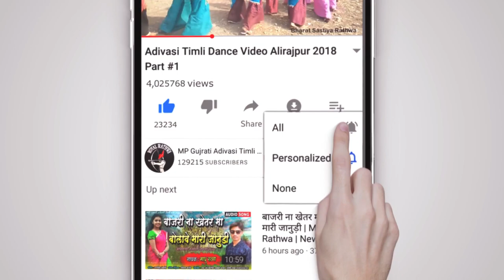ऊंची ने जबेरी जुवानाय लगन मा मने गमी जेली - Anil Tomar Kevsingh Tomar New Aadiwasi Timli 2023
New Adivasi Timli Song 2023 | Anil Tomar Kevsingh Tomar New Aadiwasi Gana 2023 | Uchi Ne Jaberi Juwanay Lagan Ma Mane Gami Jeli  New DJ Timli Song

ऊंची ने जबेरी जुवानाय लगन मा मने गमी जेली न्यु आदिवासी टीमली गीत 2023

Title - Uchi Ne Jaberi Juwanay Lagan Ma Mane Gami Jeli
Singer - Anil Tomar Kevsingh Tomar
Music Director - Rajesh Rathwa
Recording - Ma Meldi Recording Studio Panwad

Keywords -
आदिवासी टीमली